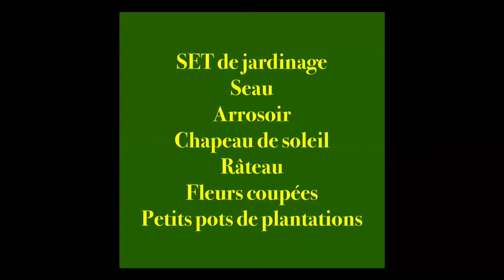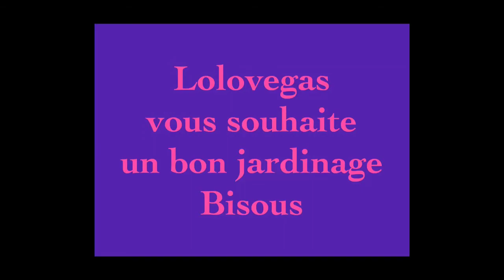SET de jardinage pour Pullips . (193)